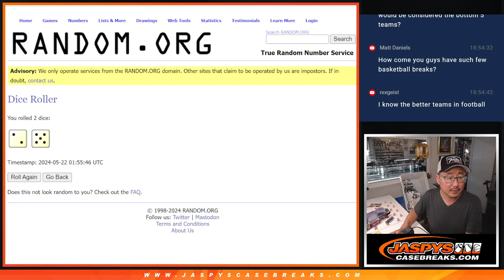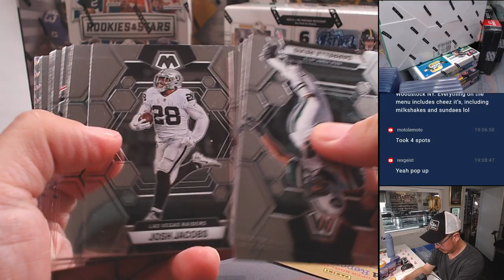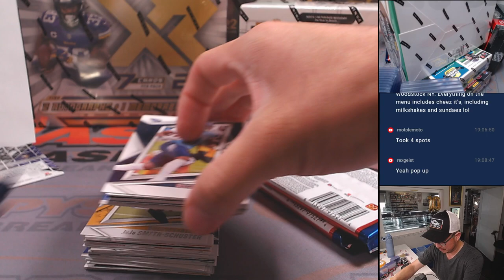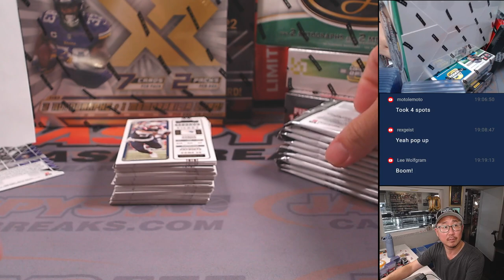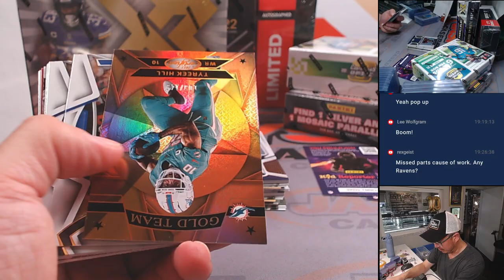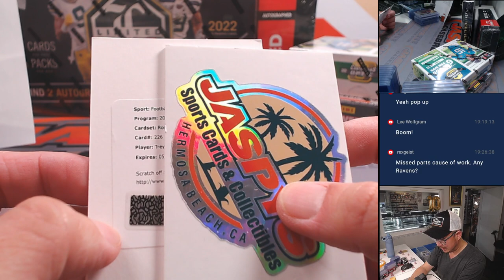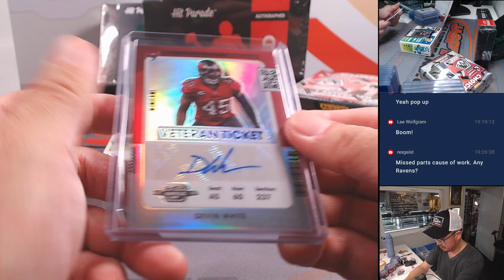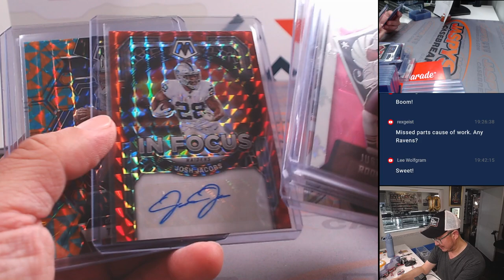Tu, 05/21/24 - JASPY'S 10-BOX MULTI-YEAR FOOTBALL MIXER *RT*